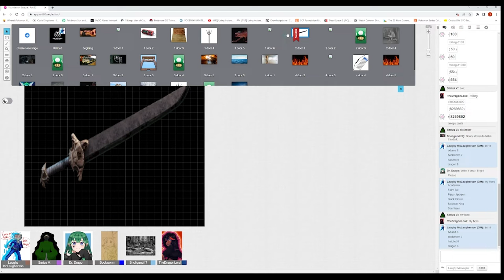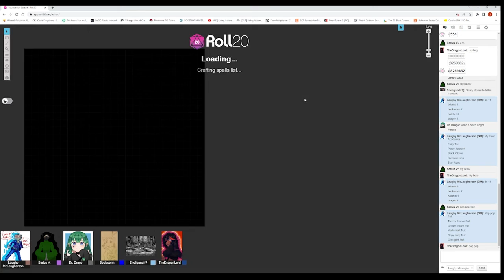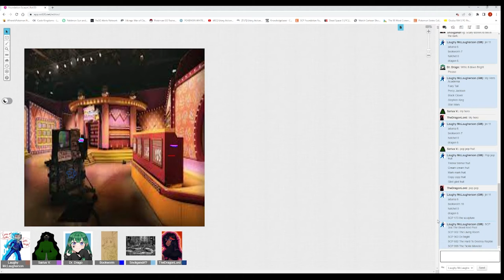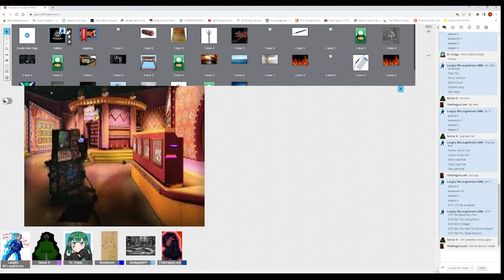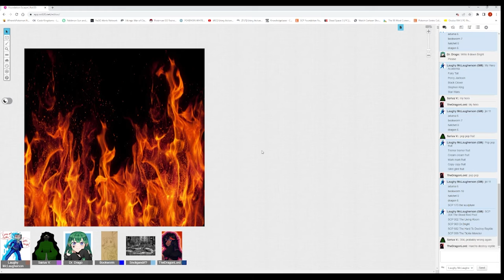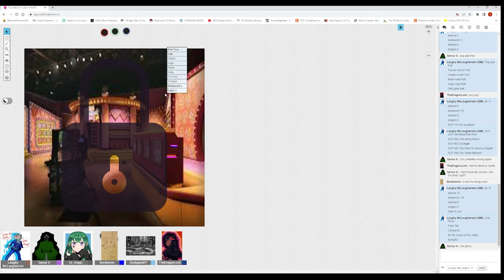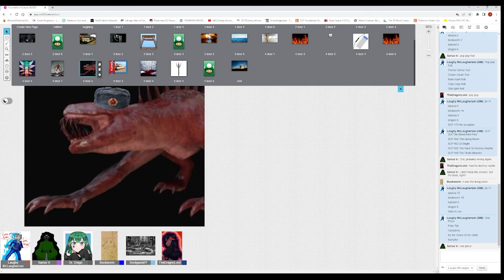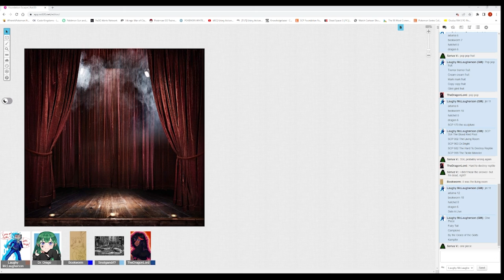Laugh Is Fun (Last Time With VoiceMod Voice)